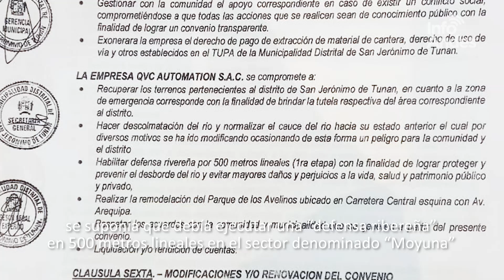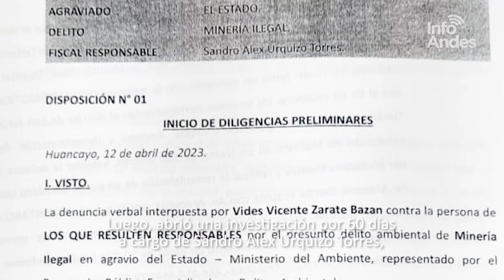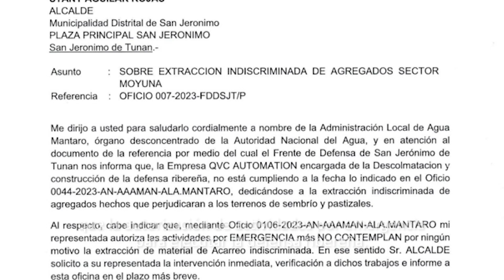Informe: Extracción indiscriminada de agregados depreda riberas del río Mantaro en San Jerónimo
La extracción indiscriminada de material de agregados para construcción está depredando las riberas del río Mantaro en Huancayo. La franja marginal está dañada de forma irreversible por la acción de empresas extractoras que han dejado un peligroso panorama de terreno inestable, excavaciones de agua estancada y material de desecho.
Una toma aérea realizada por Infoandes.pe en este sector, permite ver las consecuencias de la extracción sin control, sobre todo en los territorios de los distritos de Orcotuna, Sicaya y, principalmente San Jerónimo de Tunán. Lo que otrora era un paisaje de áreas verdes se ha convertido en un botadero de cascajos.